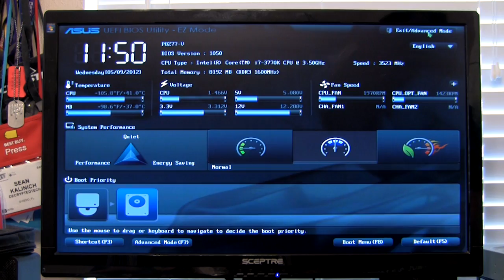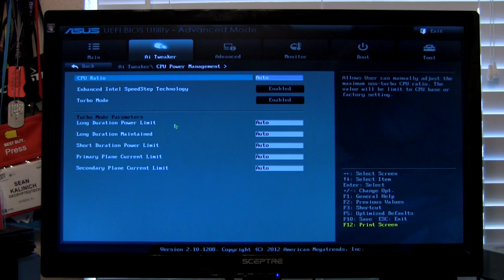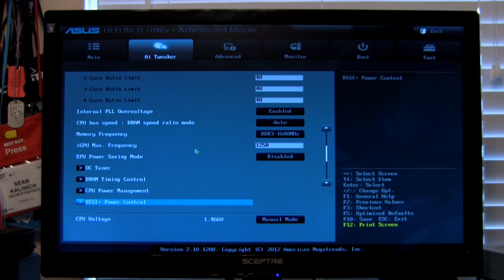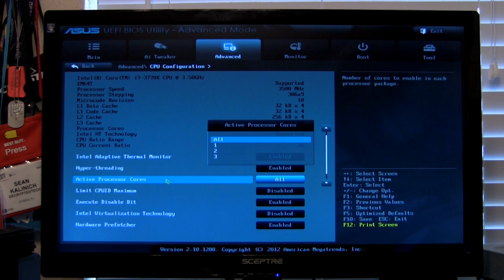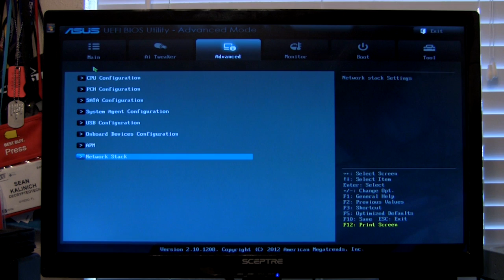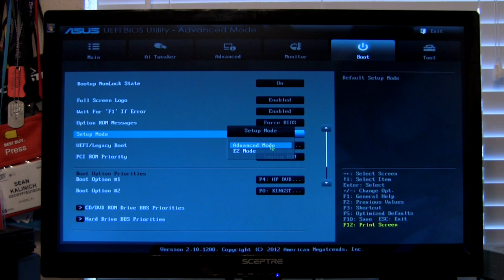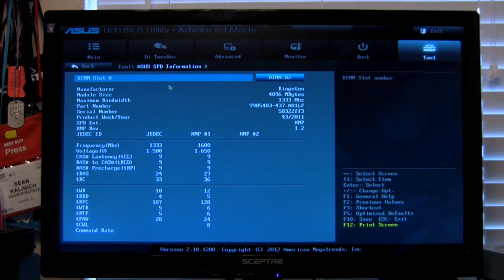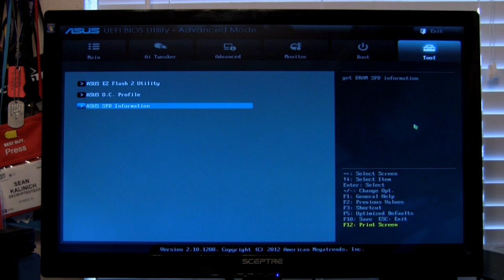Asus P8Z77-V UEFI BIOS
We take a look at the UEFI BIOS on the Asus P8Z77-V. You can read the full performance review at DecryptedTech